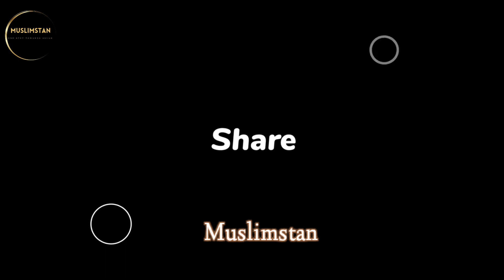Revealing the Secret to Guaranteed Acceptance: Dua Qabool Hone Ka Tarika!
dua qabool hone ka tarika | dua qubool karne ka wazifa | ‎@muslimstanf